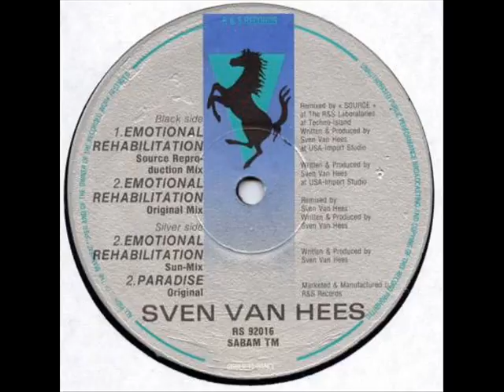Sven Van Hees - Emotional Rehabilitation (Source Reproduction Mix)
Old school trance gem from 1992. Sven Van Hees - Emotional Rehabilitation (Remixes) / R & S Records